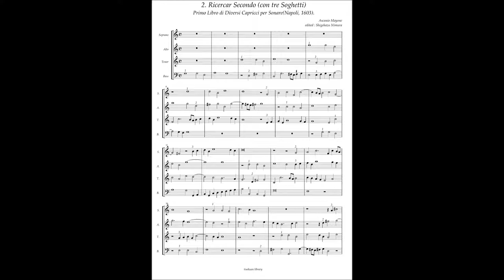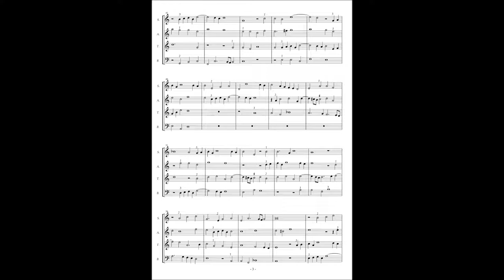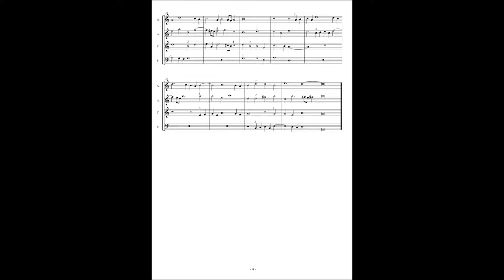Ascanio Mayone, Diversi Capricci per Sonare Libro 1(1603) No.2 Ricercar Secondo con tre Soghetti